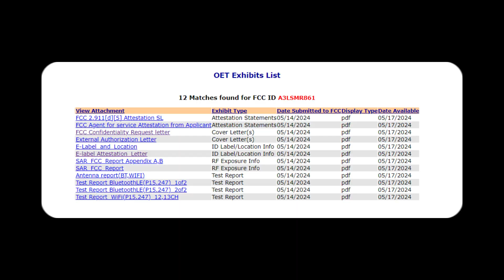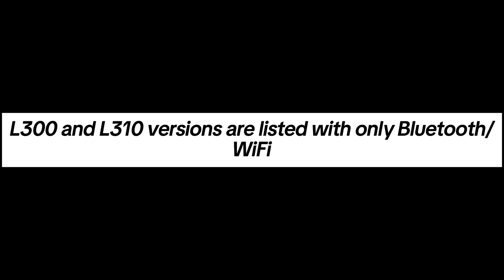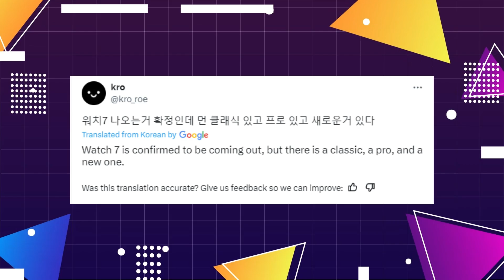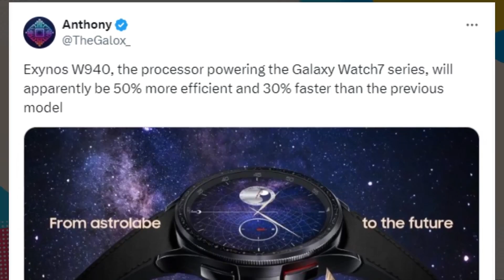Samsung Galaxy Watch 7 PRO - FINALLY.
Details:
Excitement is building as the week concludes, fueled by new FCC filings for the Galaxy Watch 7. The filings reveal model numbers for Samsung's upcoming watches, hinting at the Galaxy Watch 7 and FE. Notably, the Galaxy Watch 7 Pro is absent, though this could change.

The listed models are SM-L300, SM-L305, SM-L310, SM-L315, and SM-R861. Based on past patterns, SM-L300 and SM-L310 likely correspond to the 40mm and 44mm Galaxy Watch 7 (Bluetooth), while SM-L305 and SM-L315 are their LTE counterparts. The SM-R861 is the Galaxy Watch FE, a more affordable option tested for Bluetooth and WiFi only.

The FCC documents, referring to these as "Smart Wearable" devices, support this classification. The Galaxy Watch 6 appeared on the FCC before its July launch last June. With the next Unpacked event rumored for July, these filings suggest a similar release timeline for the Galaxy Watch 7 series.